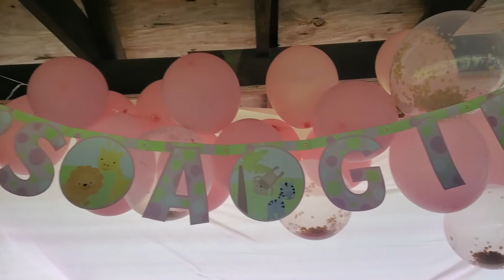MY BABYSHOWER QUE GRAN SORPRESAN / ITSJAZMINALVAREZ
MY BABYSHOWER QUE GRAN SORPRESA/ ITSJAZMINALVAREZ
Hola chikas aqui les traygo un corto vlog de mi babyshower ya que fue una sorpesa inesperada quise compartir con ustedes que me miran espero lo bean hasta el final.

Por si te lo perdiste

LINKS IMPORTANTES